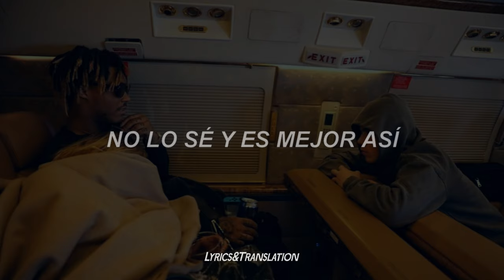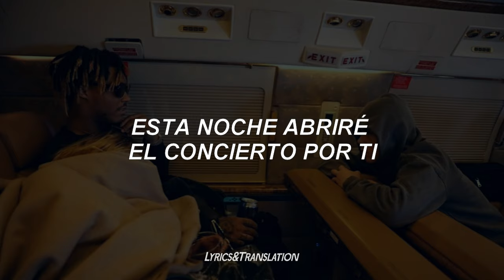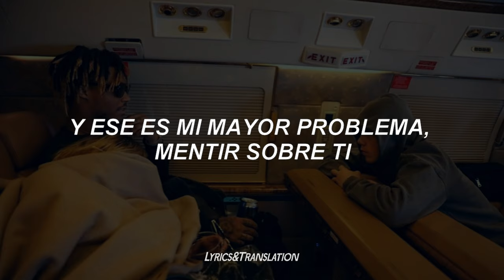The Kid LAROI ft. Juice WRLD ; GO • (Traducida al Español)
ＢＩＥＮＶＥＮＩＤＯ

//Sígueme//

//Para Suscriptores!!//

//Sigue a los Artistas//

//Otros//

『Correo de Negocios & Promo's (tienen un costo);

//Lyrics//

Okay, go, go, go
She always be talking like she know, know, know
I told her don't ever leave me 'lone, 'lone, 'lone
I guess I'm accident-prone, prone, prone
Prone, prone, prone, oh

I don't know no better (I don't)
I just wan' get into things, I just want mine better (Nah)
You fuck up my brain, you don't know no better, yeah (Okay)
Wish I knew you better, shit, but I don't know no better
So I keep doing what I know best, yeah
You're really good at fucking with me, girl, I'll give it to you (I will)
But I am out here doing this for me and not for you
I done fucked around and got attached, damn, I'm so with you
I don't know what to do, I don't know what to

And I should slide for you
And that's my biggest problem, in denial 'bout you
Tonight, I'll go open up the night for you
Probably die for you, fuck around and lie for you
Probably cry for you

Perky with the lean, it got me slow, slow, slow
And yeah, I know I made a few mistakes before
But you know I ain't fucking with these hoes no more
Won't let go, I'm the type to show you that you're too special
Please don't be the type to hate the things I do
And I'll ride for you, and I'll die for you
Homicide for you

[Chorus: The Kid LAROI & Juice WRLD]

The Kid LAROI ft. Juice WRLD • GO ; Sub español
The Kid LAROI ft. Juice WRLD • GO // Español
The Kid LAROI ft. Juice WRLD • GO // Letra
The Kid LAROI ft. Juice WRLD • GO ; Lyrics
The Kid LAROI ft. Juice WRLD • GO ; Subtitulada
The Kid LAROI ft. Juice WRLD • GO